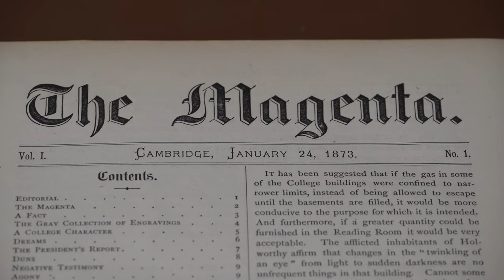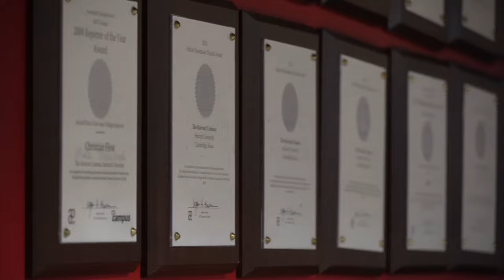150 Years of The Harvard Crimson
On the occasion of The Crimson's 150th anniversary, take a look inside 14 Plympton Street and get a glimpse at the work that 350 active student journalists do every day.

Video by Ethan A. Chaves, Julian J. Giordano, Joey Huang